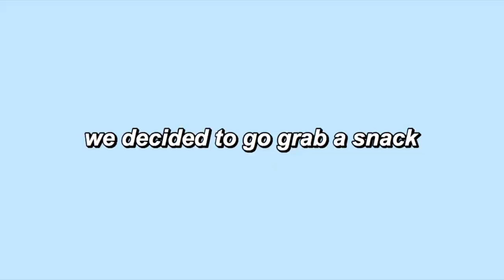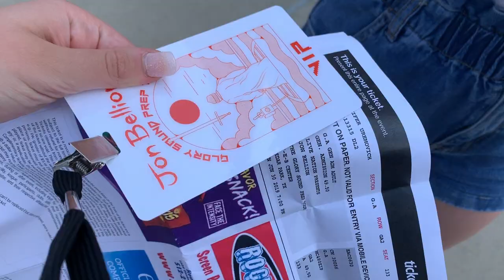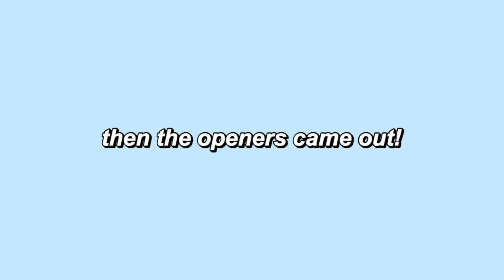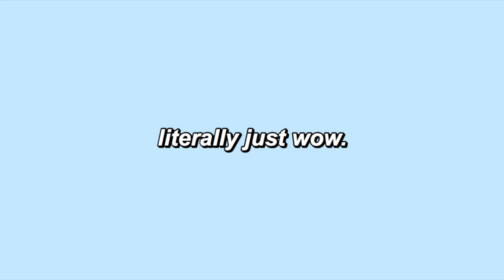jon bellion concert vlog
instagram — @tayloruremovich

ft. friends — savannah, john, & shelby